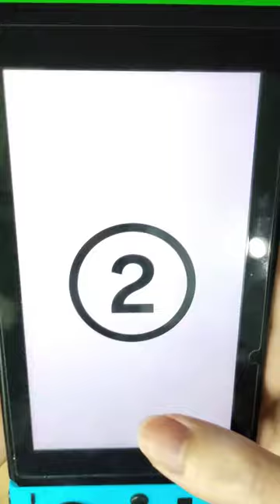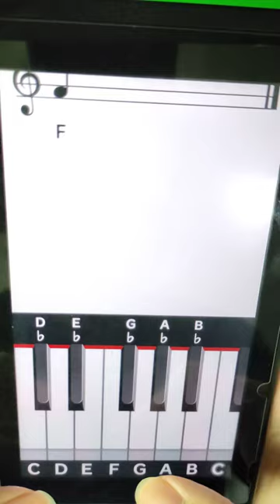Masterpiece Recital Chaotic Play: Beethoven's Symphony No. 5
T.D. Stoneheart plays Beethoven's Fifth Symphony with perfect score but manages to stuff other notes inside.